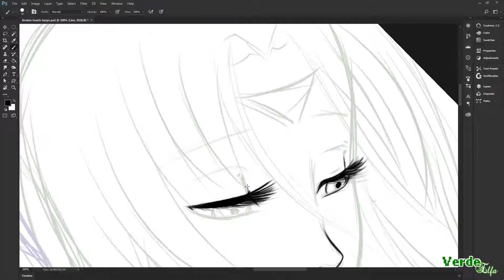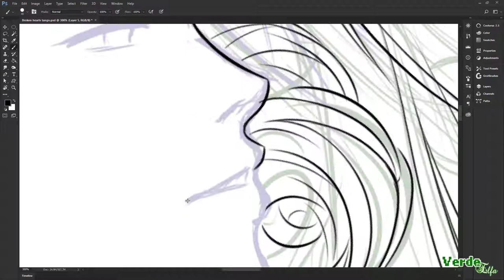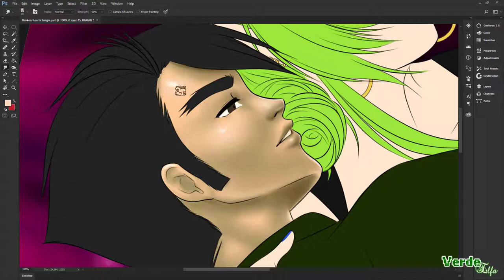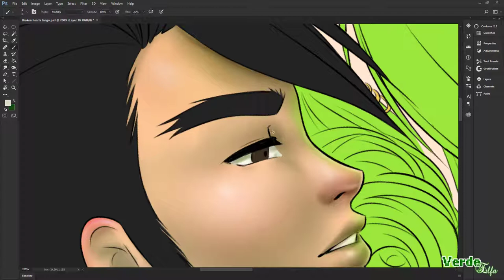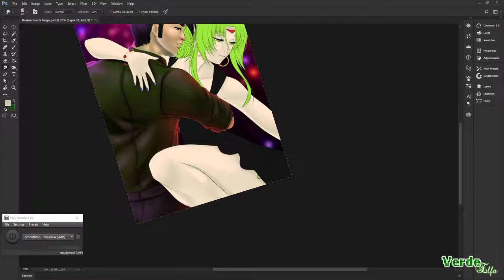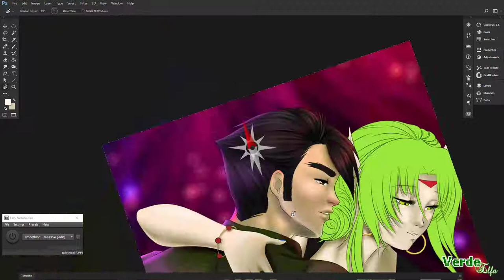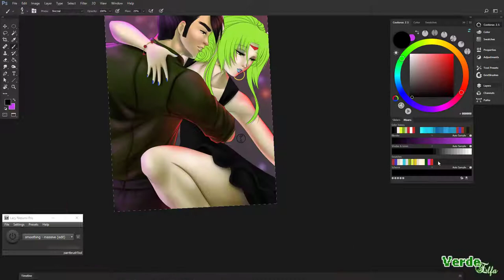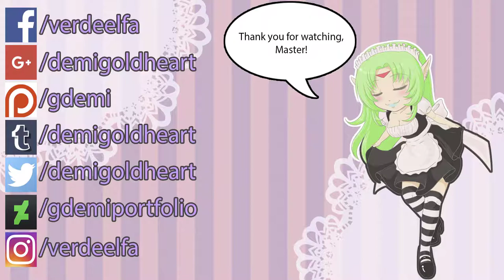Broken Hearts Tango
***ＩＭＰＯＲＴＡＮＴ ＬＩＮＫＳ!!!***

It's the name for this commission for my dear Diego. This is an idea that came up after lots of chats we've had and it symbolizes a lot for us both.

I LOVED to do this one, work flowed smooth and easy! I hope you like it!